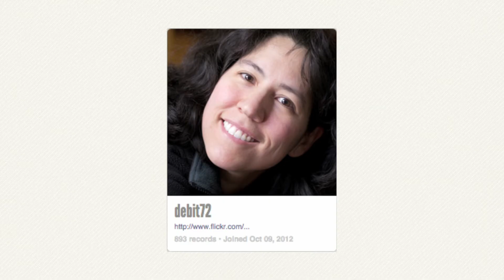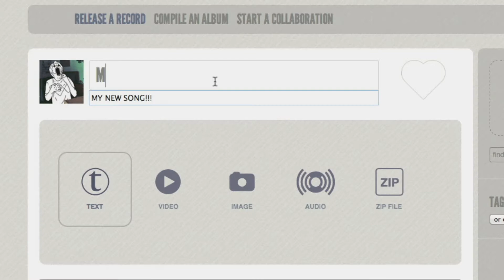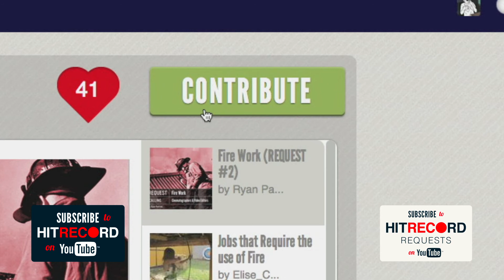Fire Work (REQUEST)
EVERYONE W/ A CAMERA: RECord Video Footage of an object being transformed from one state to another by fire.
NOTE: Check out this Clip from Sesame Street as a reference
Thanks!